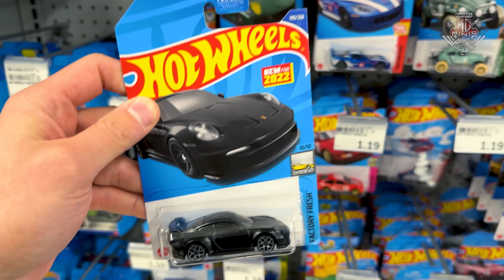A PROCURA DOS NOVOS HOT WHEELS MARIO KART NOS EUA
Att,
Mg